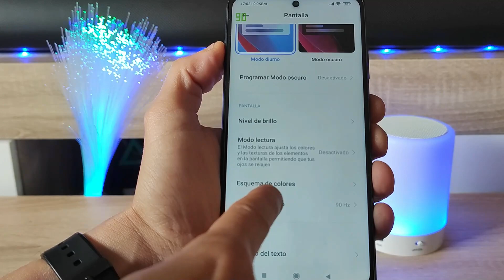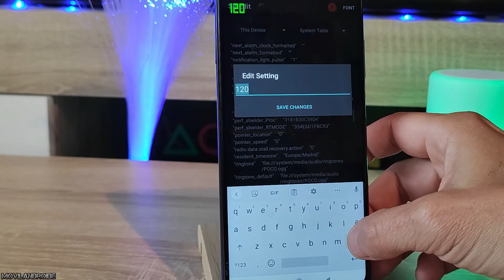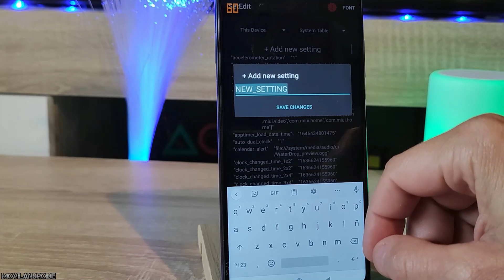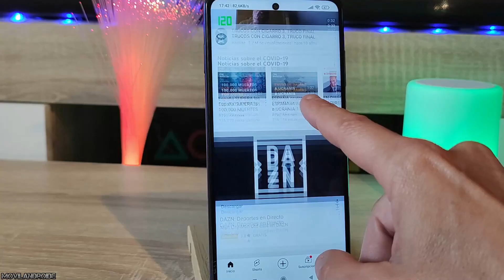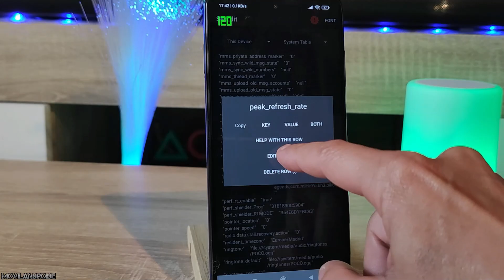Desbloquea TODAS las Frecuencias de Pantalla que soporta tu Android | 120 HZ en todas las Apps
Como tener el control de la tasa de refresco de la pantalla y bajar a 30 Hercios por debajo del límite de 60 Hz para ahorrar batería. Tambien muestro como mantener a la máxima frecuencia disponible en tu teléfono 120 o 90 Hz de forma que se mantenga siempre a la máxima tasa de refresco en cualquier aplicación o juego.

Más Información sobre como desbloquear todas las frecuencias de refresco de la pantalla de tu Android